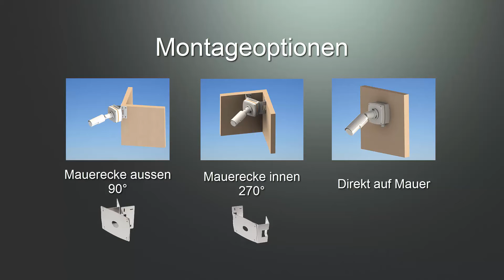G-Case/JBX-0111 und -0110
Sehen Sie wie einfach IP-Kamera-Installationen sein können!
GEUTEBRÜCKs Anschlußbox G-Case/JBX löst die häufig auftretenden Probleme.
Wie legen Sie das starre Cat7-Verlegekabel auf die Kabelpeitsche der Kamera auf?
Finden Sie hierauf Antworten in dieser Produktpräsentation!